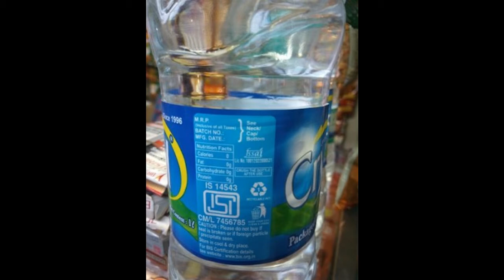क्या आपको पता है कि आप जो पानी की बोतल खरीद रहे हैं उसमे मिनरल वाटर नहीं है ?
साधारण पानी की बोतल और मिनरल वाटर की पहचान कैसे करें ?